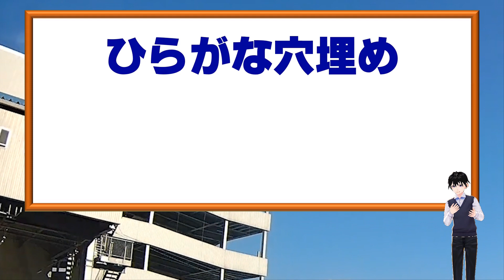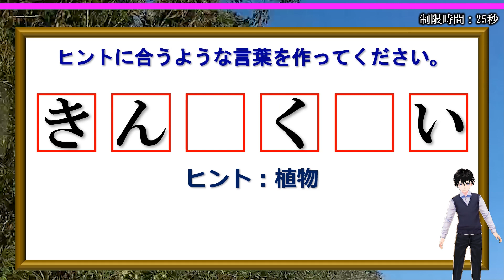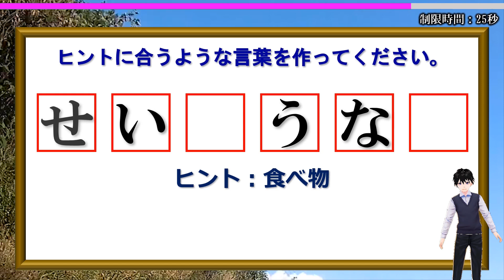【ひらがな補充】ヒント内で言葉を作る楽しめる脳トレ！5問！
空欄を埋めてヒントに合う言葉を完成する言葉遊びです。
ヒントにより範囲が限られているとはいえ意外と難しいですよ。
その言葉とかかわりが深い方はすぐにひらめき可能性はありますが、そうでないとひらめきにくいです。

シンプルな脳トレとして楽しめますのでぜひ挑戦してみてください。

背景動画素材：オリジナル

【WEBサイト】
ネタファクト

ワールドファンシー